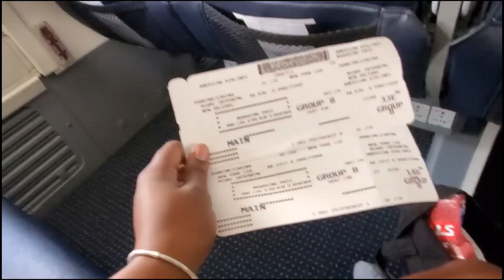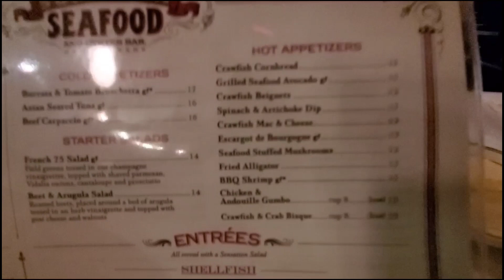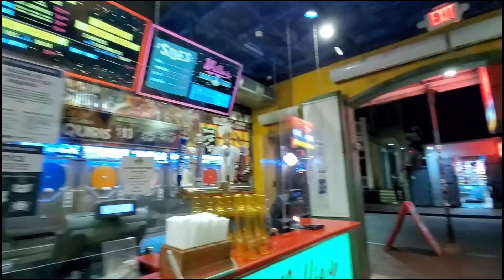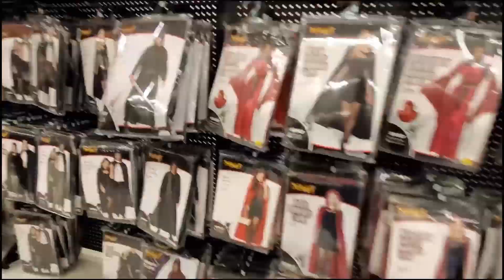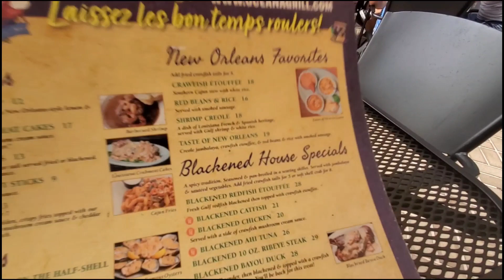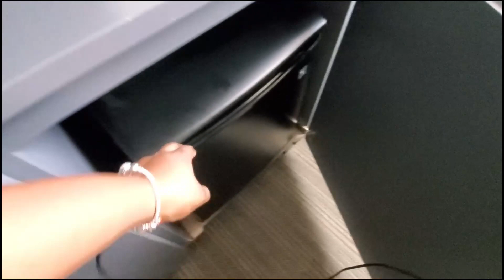MY FIRST SOLO TRIP! | NOLA SOLO TRIP 2021